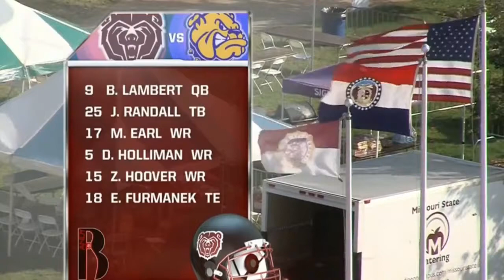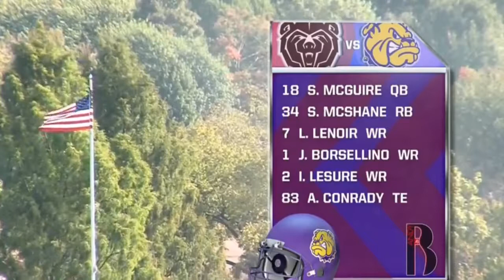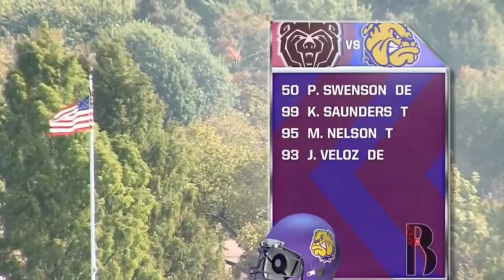2016 Missouri State vs Western Illinois